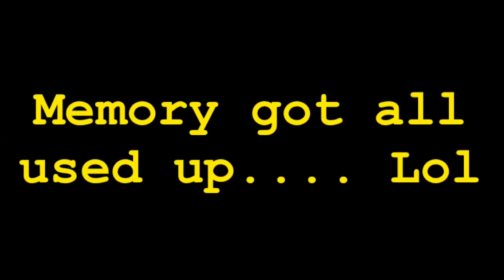Driving/flying my RC Plane/Car!